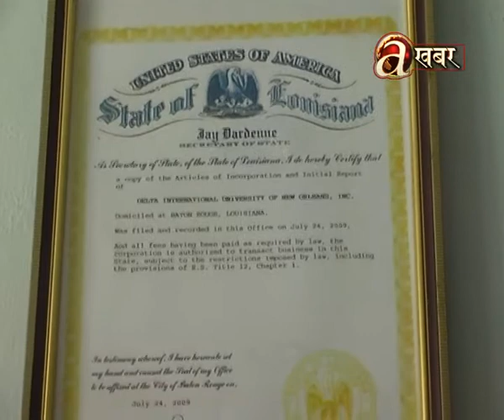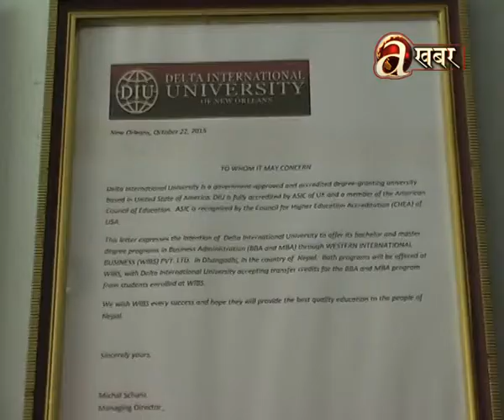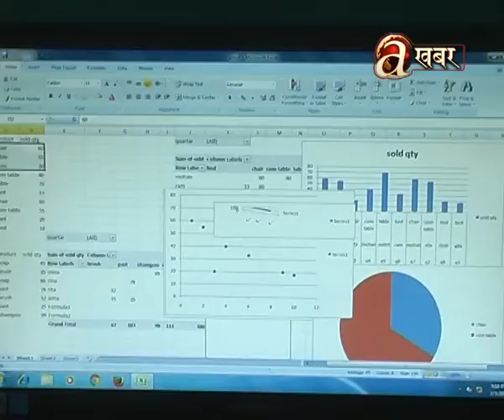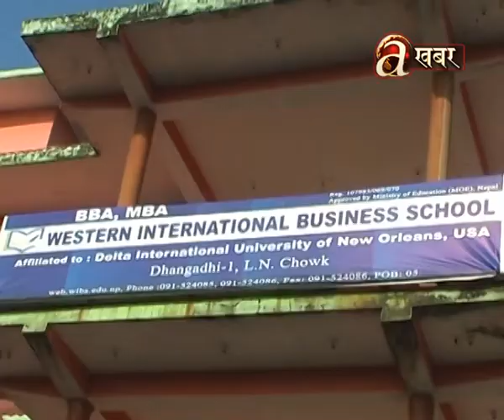Western Business school